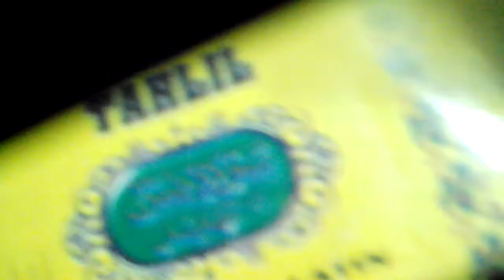PENGANGGURAN ITU BIDÁH khotbah Dr.M.Rakib Jamari.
Dr. m.Rakib Jamari, SH., M.Ag, Muballigh IKMI Riau Indonesia, menerangkan bahwa Nabi Muhammad SAW, tidak pernah menganggur, beliau pekerja keras sejak masa anak-anak, yaitu mengembala kambing dan berdagang ke Syam. Inilah khutbah di Masjid Al- Fitrah di depan RS Awal Bross JL. Subrantas, Panam 1 Desembar 2017.